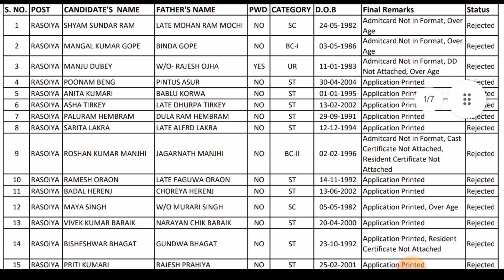Jharkhand Highcourt Rosaiya Rejected List 2024 ll Atma Deepo Bhava ll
Pdf डाउनलोड करने के लिए नीचे लिंक को क्लिक करें

jharkhand highcourt rejected list 2024
# rosaiya rejected list
jharkhand highcourt

jharkhand high court selection process, jharkhand high court job